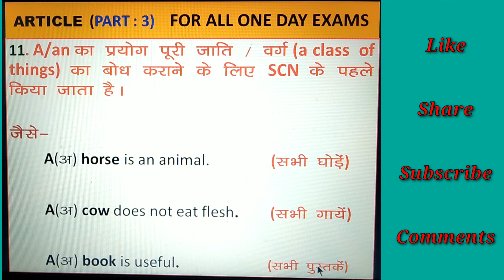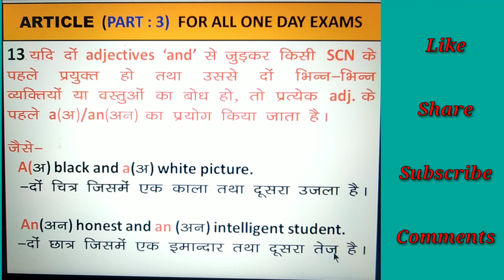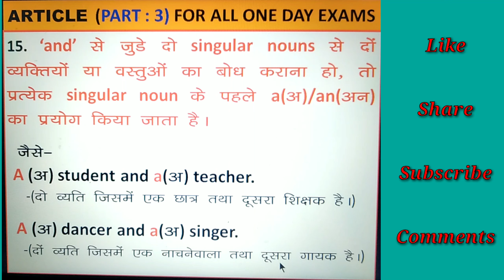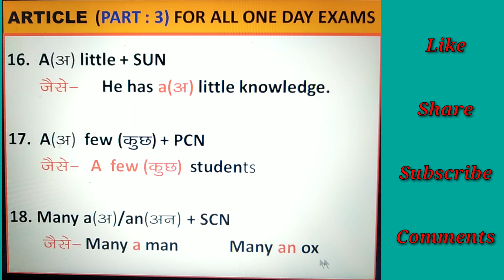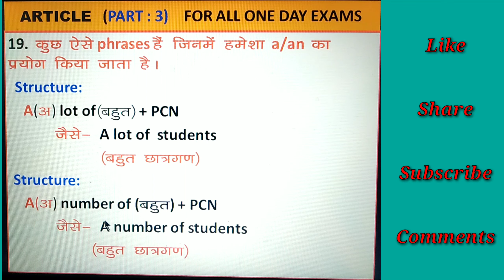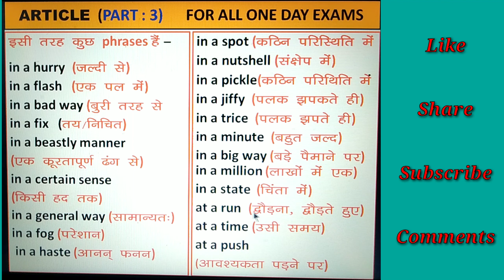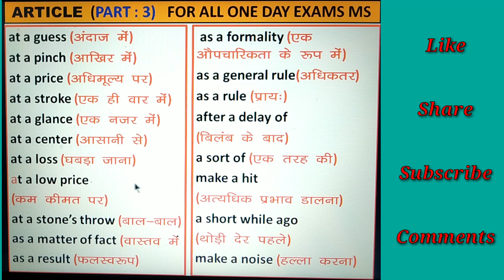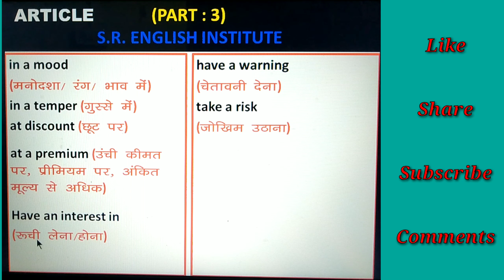ARTICLE (PART- 3) BY: R. Sharma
Article for all one day competitive exams. like- Bank, SSC, CGL, CDS, CPU, MTS, CAT, MAT, NDA, Air-Force, Navy, STET, CTET, AND INTER LEVEL like - I.A., I. Sc., I.Com. etc.       यह चैप्टर इंग्लिश ग्रामर के  Article पर आधारित है इस चैप्टर को पहले ही Article  part -1 तथा Article part-2 के नाम  से  दो video lectures जारी किया गया है यह video lecture  उसी का अगला भाग Article part -3 है।